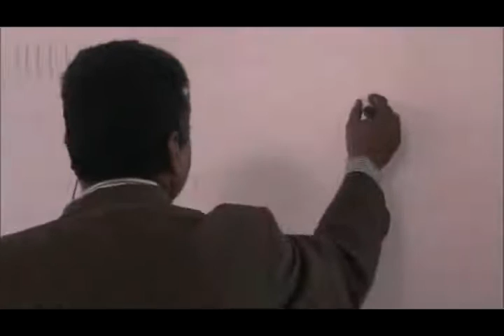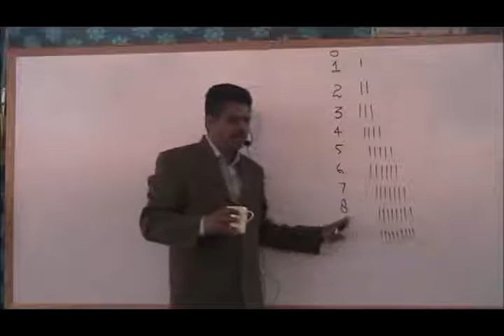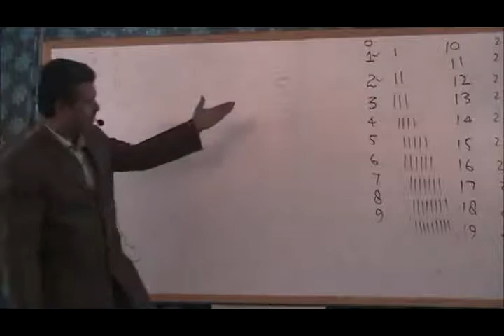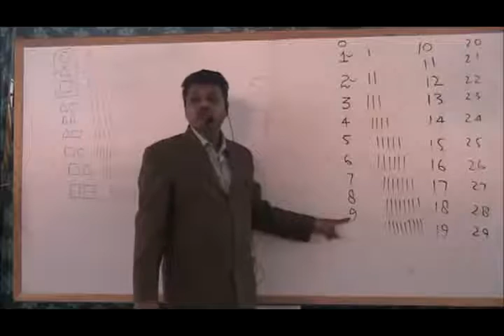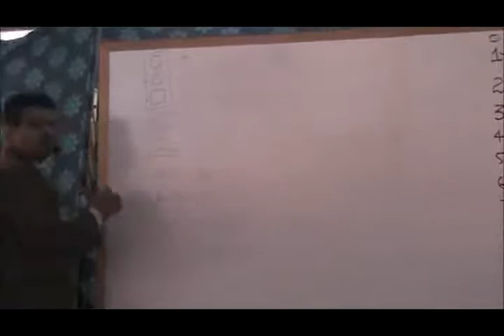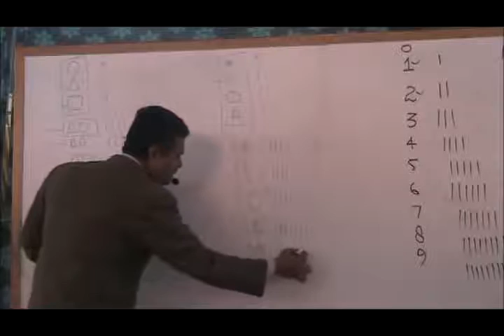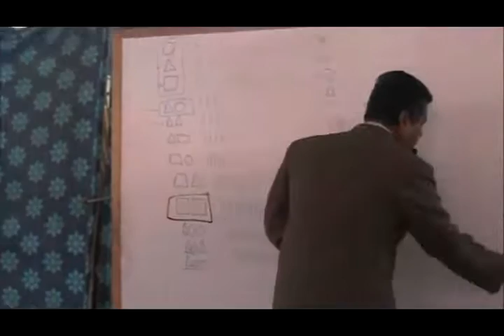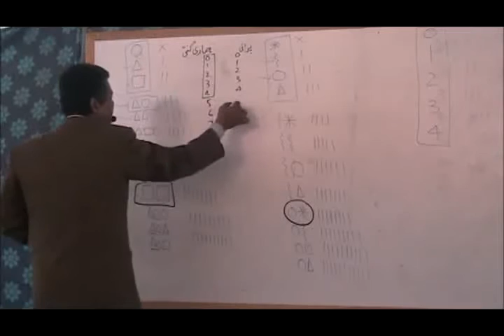Learning Mathematics 1-1 (How to develop counting system)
Learning Mathematics Session #1
Concept of Counting
Concept of different systems of counting in mathematics